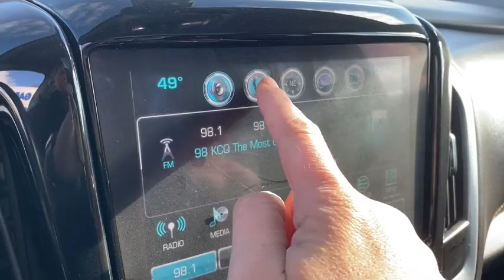2018 Chevrolet Traverse Pinconning, Standish, Bay City, Gladwin, Midland, Linwood, MI 15133032P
Iridescent Pearl Tricoat Used 2018 Chevrolet Traverse available in Linwood, Michigan at Garber Chevrolet Linwood. Servicing the Pinconning, Standish, Bay City, Gladwin, Midland, MI area.

2018 TRAVERSE PREMIER Clean CARFAX One Owner **AWD**Wireless Phone Charging**Navigation/GPS**Dual Moonroof**Infotainment Center**Bluetooth**Back-Up Camera**Forward Collision Alert**Leather, Front Heated Seating**WarrantybrbrThis vehicle also includes Bose Sound, USB Port, Heated Steering Wheel, Push Start, Power Lift Gate, Remote Start, Auto Headlights, Keyless Entry, Alloy Wheels, On Star Available Services, Power Outlet, Dual Zone Temperature Controls, and Third Row, Second Row Bucket, Power Driver Seating.